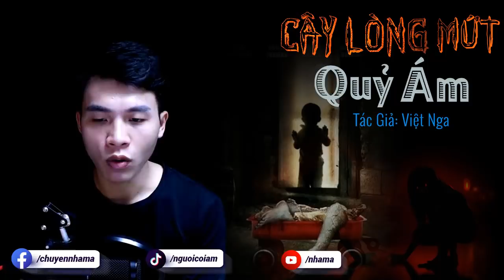Nỗi Hận Thấu Xương - Truyện Ma Hấp Dẫn - MC Duy Thuận Kể Truyện Ma@NHAMA​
Nỗi Hận Thấu Xương - Truyện Ma Hấp Dẫn - MC Duy Thuận Kể Truyện Ma @NHÀ MA ​
Nội dung truyện nói về giá đình ông Lâm. Biến cô nào sẽ xảy ra với gia đình nhỏ này?? Mời cả nhà cùng đón nghe nhé!